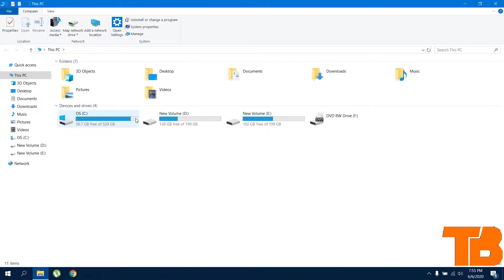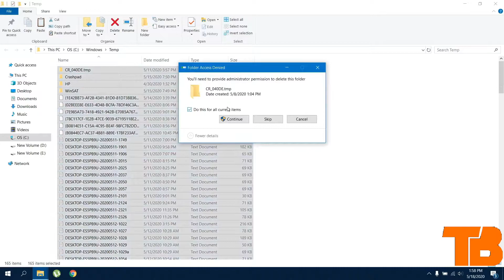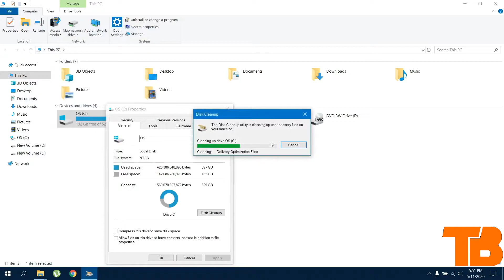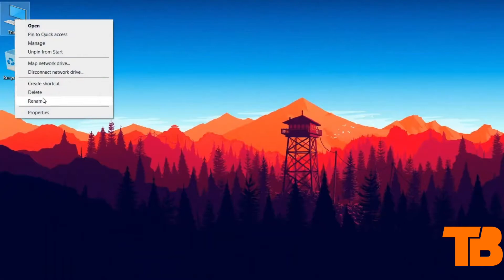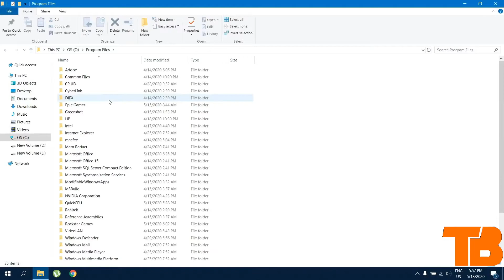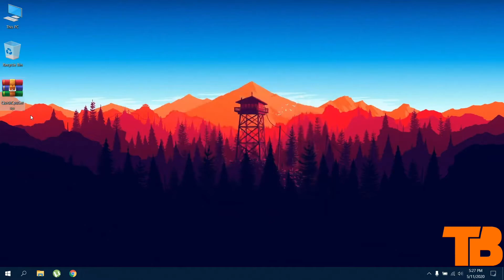PLAY GTA V IN LOW-END PC AT 60 FPS -- 2GB RAM -- INTEL GRAPHICS ll Tech BURNed ll WORKING JULY 2021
This Video shows how to run GTA 5 on Low End PC / Laptop and get 60 FPS constantly on Intel Graphics / 2GB & 4GB RAM.

commandline.txt
-disableHyperthreading
-hdr
-Noquattransform
-FrameQueueLimit
-ignoreDifferentVideoCard

-disableHyperthreading
Most modern processors have virtual cores for better multitasking. Adding this can boost performance on older machines, so it may be worth a shot if that’s your situation.

-hdr
Rockstar Support claims this setting “sets the whole rendering pipeline to 16-Bit.” We didn’t notice any significant changes when adding this, but your eyes may be better than ours.

-Noquattransform
Quaternion transformation is the fastest technique for rotating objects in 3D space, but it may also introduce errors. If you see some objects floating in space, you can use this command to disable quaternion transformation.

-FrameQueueLimit
This limits frames pre-rendering. Reducing this can also fix GTA 5 lag and smooth things out a bit. Use -FrameQueueLimit 0 or -FrameQueueLimit 1 and see what works best for you.

-ignoreDifferentVideoCard
This makes GTA 5 use only the one graphics chip you specified with the above command. It can also fix stuttering.

gta v low end pc,
gta v low end pc mod,
gta v low end pc gameplay,
gta v low end pc download,
gta v low end mod,
gta v low end pc settings,
gta v low end patch
gta v low end pc settings.xml,
gta v for low end pc download,
gta v extreme low end mod,
gta v lag fix low end pc,
gta v for very low end pc,
gta v hd low end mod,
gta v on low end pc
gta v lag fix,
gta v lag fix 8gb ram,
gta v lagi,
gta v lag fix 2gb ram,
gta v lag free,
gta v lag fix 4gb ram i5,
gta v lag after some time,
gta v lag after playing for awhile,
gta v lag ao dirigir,
gta v car lag fix,
gta v dual core lag fix,
gta v car driving lag fix,
cara mengatasi lag gta v ram 4gb,
cara fix lag gta v,
gta v com lag,
como quitar lag gta v pc,
gta v grass lag,
gta v lag on high end pc,
gta v lag issue,
gta v lag in city,
gta v lag fix intel hd graphics,
gta v lag fix intel hd 4gb ram,
gta v pc lag fix intel
gta v intel hd 4000,
gta v intel hd 620,
gta v intel hd 520,
gta v intel hd graphics,
gta v intel hd 4000 core i3 4gb ram,
gta v intel uhd 620,
gta v intel core 2 duo,
gta v intel hd 3000,
gta v intel hd 620 4gb ram,
gta v intel hd 520 4gb ram,
gta v intel atom,
gta v intel celeron,
gta v intel core i3 7100
gta v stuttering,
gta v stuttering fix,
gta v stutter while driving,
gta v stuttering fix pc amd,
gta v stuttering fix nvidia,
gta v stuttering fix pc,
gta v stuttering fix pc nvidia,
gta v stuttering 4gb ram,
gta v stutter lag fix,
gta v stuttering fix laptop,
gta v stutter fix,
gta v stutter fix nvidia,
gta v stutter pc,
gta v stutter fix mod,
gta v stutter when driving,
gta v stutter 8gb ram,
gta v stutter after some time,
gta v 4gb ram stutter fix,
gta v driving stutter,
gta v pc stutter fix,
gta v 8gb ram stutter,
gta v stutters,
gta v stutters while driving,
gta v stutters after a while,
levitation 4d,
leviton havit,
gta v real life mod,
rebel fist 4d,
gta 5 low end pc,
how to run gta 5 on low end pc,
gta v fps boost,
gta 5 lowest settings pc,
gta v lag fix 4gb ram,
gta 5 low graphics,
gta 5 low end pc 4gb ram,
how to fix lag in gta 5 pc,
gta 5 in low end pc,
gta 5 lag fix 4gb ram,
gta v low graphics mod,
gta 5 low settings,
gta v low graphics,
gta v lowest setting pc,
low spec gamer gta 5,
gta 5 2gb ram,
gta 5 super low end pc mod,
gta 5 for low end pc,
gta 5 lag,
gta v low graphic mod,
gta v 4gb ram,